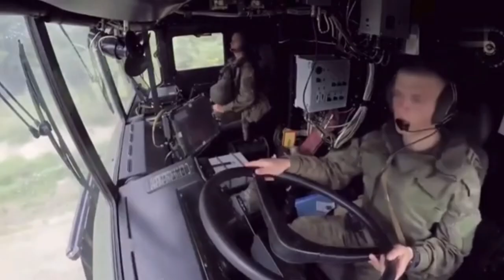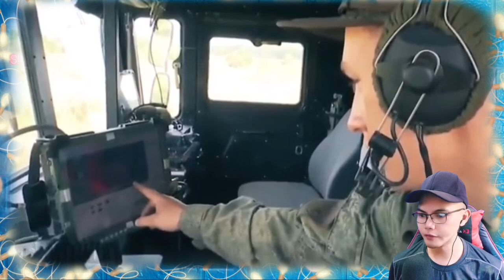HOW INCREDIBLE! Ракетная Система Бал в действии против кораблей НАТО 🇷🇺 (REACTION)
👉⭕️Ракетная Система Бал в действии против кораблей НАТО 🇷🇺. In this Video you can see how was incredible and powerful this type of weapon from Russia take time to understand its used, leave your comments at the comment section I would be glad to respond and know your thoughts too!  ! Much love and respect from here in the Philippines!
👉⭕️Береговой Ракетный Комплекс БАЛ - гроза всех натовских кораблей. Он не подпустит к берегам ни одно вражеское судно. Высадка на берег будет невозможной если на этом берегу ракетный комплекс БАЛ! Смотрите на что способно это оружие!

Philippines,9000